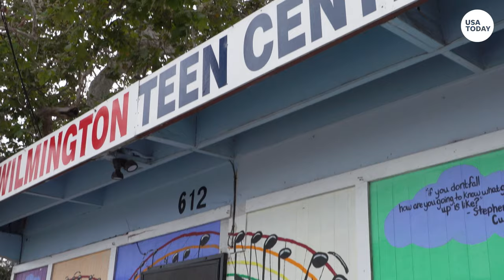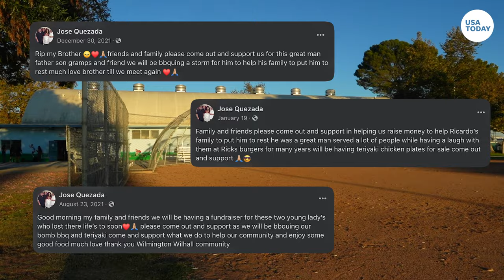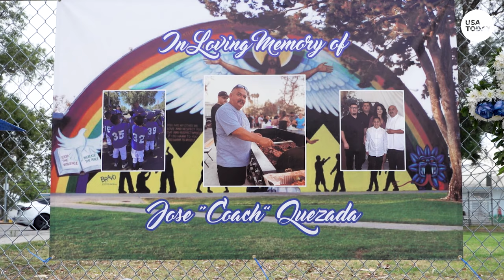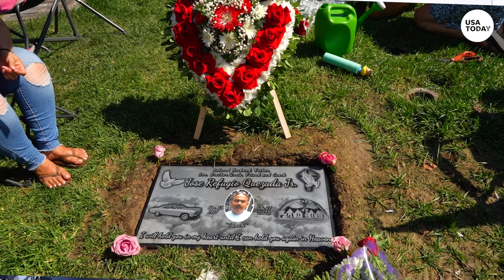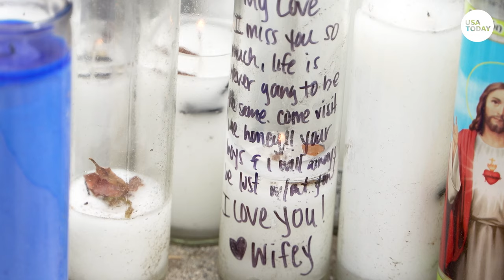Jose Quezada devoted his life to keeping kids out of gangs. It all changed in a moment. | USA TODAY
In Wilmington, California, Coach Jose Quezada devoted his life to pointing kids in the right direction. He also ran barbecue fundraisers to help families when someone had been killed.

He was a son, a husband, a father, a coach and a grill master. He was a trusted mentor, a faithful friend, a community member who defined what it means to be a part of a community. This is the story of the lesson he was trying to teach.